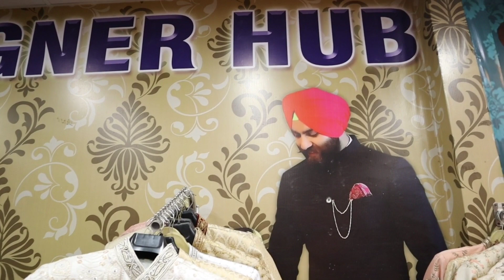Ludhiana के सबसे अच्छे Design और Trending में रहने वाले Articles | घर बैठे सिंगल पीस भी मिलेगा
gear links/flipkart

Shop adress: The Designer Hub, Karimpura Bazar, Ludhiana.

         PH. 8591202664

searching Tags

ludhiana
ludhiana market

ludhiana
ludhiana market
gaisala road
gausala road
madhopuri market
ludhiana city

ludhiana kapda
cloth market
velvet
welewt suit

ludhiana gaushala

Keshav corner
ladis sweter
ladies dress
girls dress

palazoo
sarara

ludhiaan bedsheet
blanket ludhiana

Ludhiana innermost
Ludhiana woolan. Kids wear
Ludhiana woolan
boutique suits
party wear suits
punjabi suits
cotton suits
patiala suits
ex mill suits
fancy suits
designer suits
ladies suits
ramtex suits
omtex suits
branded suits
imperial suits
sahiba suits
jai vijay suits
riva suits
kani suits
cotton kani suits
luxurious suits
cheapest suits